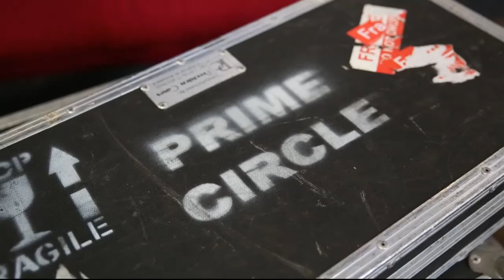Prime Circle Let The Night In Stripped Down Tour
The last leg of the Prime Circle Stripped Down Tour was held at The Church on Greenmarket Square in Cape Town.

Thanks to Prime Circle (Ross Learmonth, Neil Breytenbach & Dale Schnettler), Studio7Sessions & 3BlindMice (Patrick Craig) and everyone behind the scenes.

Special Guest Artists: Gavin Minter, Jasmine Minter, BlackByrd (Tarryn Lamb, Tamsyn Maker & Axene Chaberski-Loubser), Studio7Strings (Ellani De Jager, Odile Lesch, Janna Thomas and Ariella Chiara).

Music Copyright: Let The Night In unplugged by Prime Circle
Videography: Yolanda Saayman